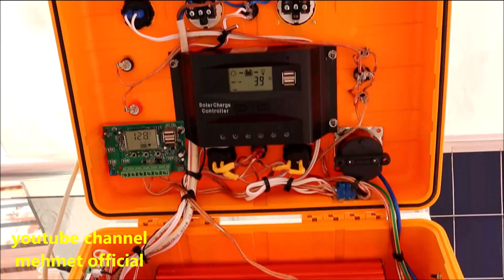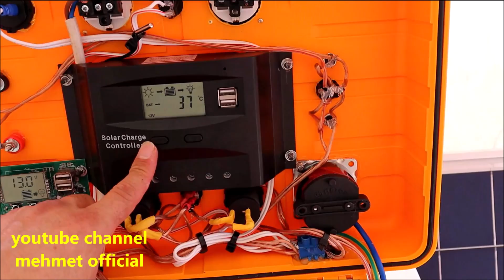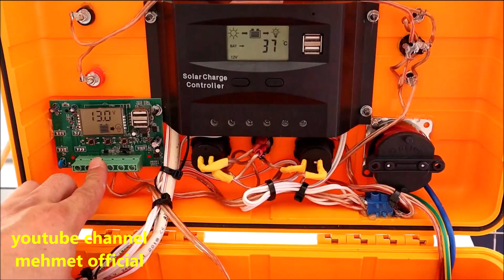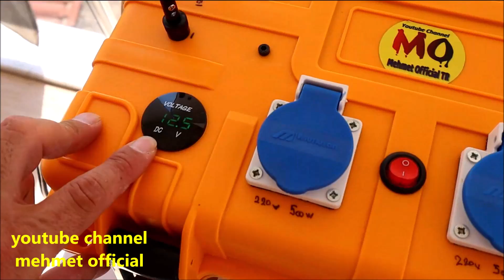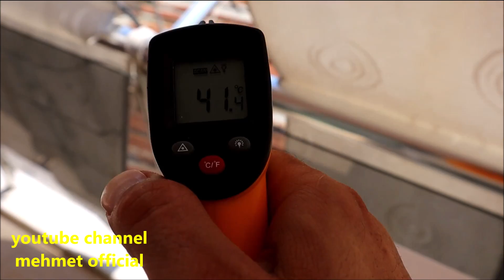muhteşem 3 lü SOLAR PANEL 1KW SOLAR JENARATÖR 12V 90LT MİNİ BUZDOLABI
muhteşem 3 lü SİSTEM SOLAR PANEL 1KW SOLAR JENARATÖR 12V 90LT MİNİ BUZDOLABI avrupada göreceginiz bu sistem türkiyede bizim ayrıcalığımızla